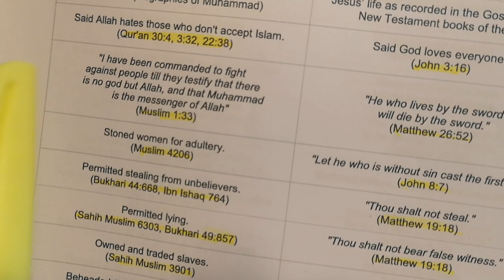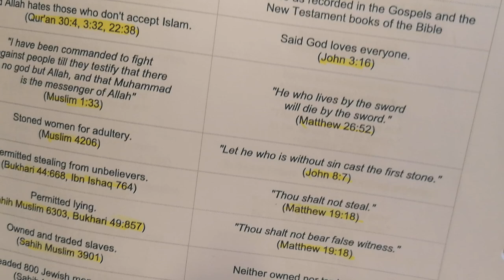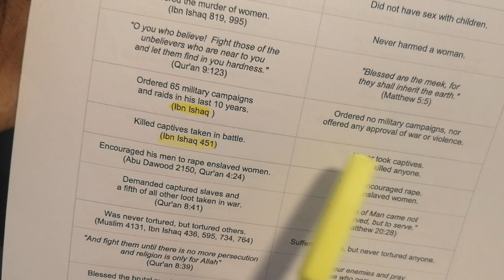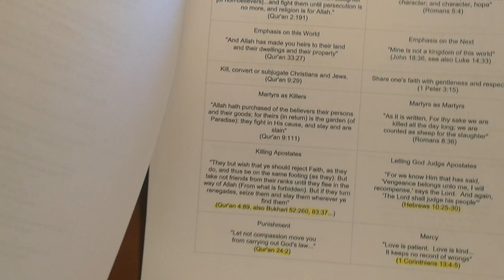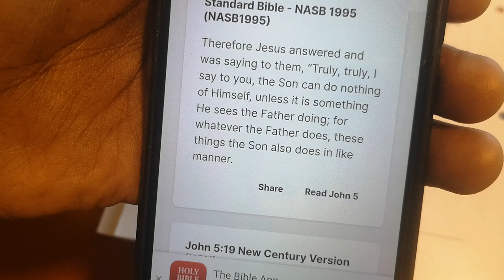Mission of JESUS vs MOHAMMAD SHOCKING TRUTH